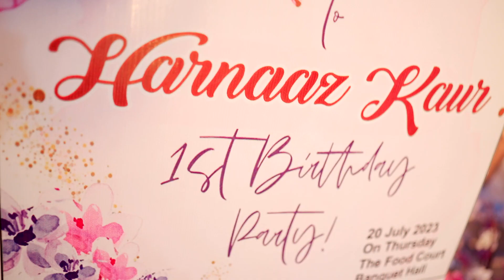Birthday Teaser II HARNAAZ II JYOTI PHOTO PALACE